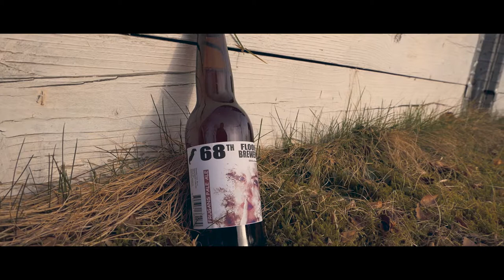Filming a beer bottle in the garden :)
Edit and color grading in Premiere Pro